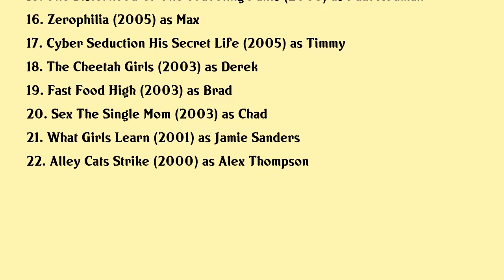Kyle Schmid Movies list Kyle Schmid| Filmography of Kyle Schmid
Kyle Schmid Full Movies List Filmography of Kyle Schmid

Latest movies of Kyle Schmid are:

1. If Not Now When
2. 10 Minutes Gone
3. 88
4. Saul The Journey To Damascus
5. Dark Hearts
6. Dead Before Dawn
7. Three Inches
8. The Thaw
9. Fear Island
10. Joy Ride 2 Dead Ahead
11. The Covenant
12. Death Row
13. The Pacifier
14. A History Of Violence
15. The Sisterhood Of The Traveling Pants
16. Zerophilia
17. Cyber Seduction His Secret Life
18. The Cheetah Girls
19. Fast Food High
20. Sex The Single Mom

Complete list of movies acted by Kyle Schmid are in this video.

Please Comment down your favorite movie of Kyle Schmid